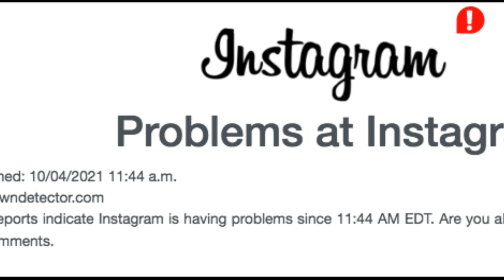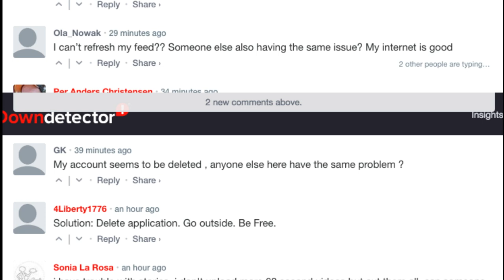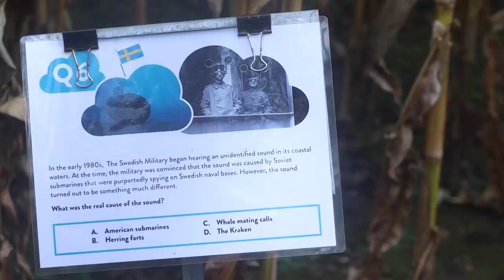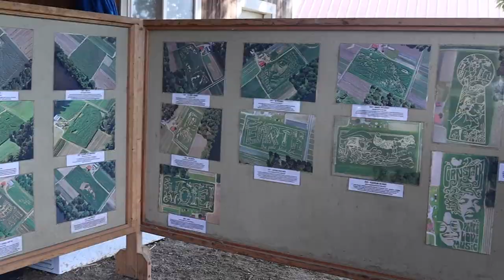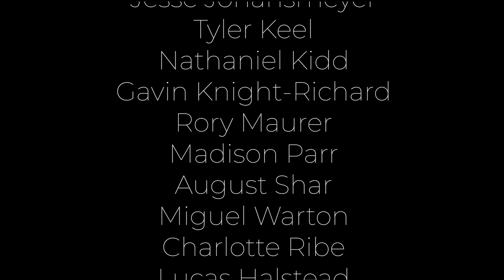The Transcript | Season 11, Episode 5 | October 8th, 2021